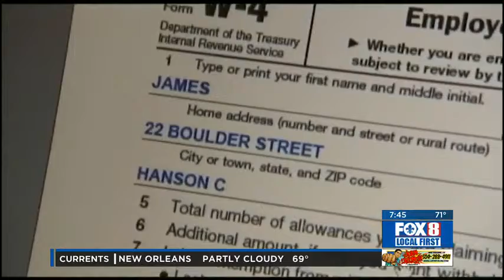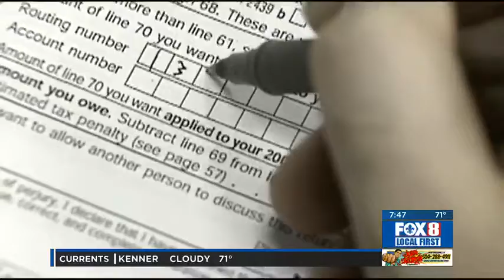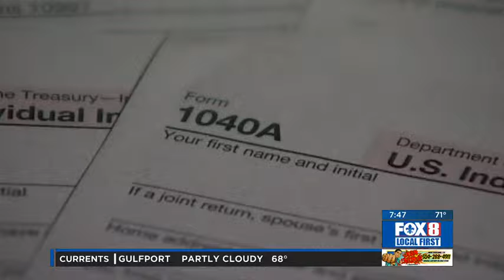overlooked tax deductions